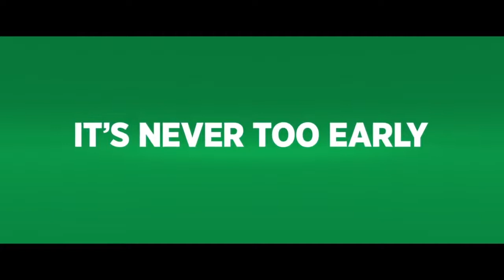Ο ΓΚΡΙΝΤΣ (THE GRINCH) - trailer GR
Ο Γκριντς, ζει μοναχικά μέσα σε μια σπηλιά με μόνη συντροφιά τον πιστό του σκύλο Μαξ. Εφοδιασμένος με εφευρέσεις και αντικείμενα για τις καθημερινές ανάγκες του, ο Γκριντς βλέπει τους γείτονές του στο Χούβιλ μόνο όταν του τελειώσουν τα τρόφιμα. Κάθε χρόνο τα Χριστούγεννα, οι κάτοικοι του Χούβιλ του χαλάνε την ήρεμη μοναχικότητά του, με τους όλο και πιο μεγάλους, όλο και πιο φωτεινούς, όλο και πιο δυνατούς εορτασμούς τους. Όταν δηλώνουν πως θα κάνουν τα φετινά Χριστούγεννα 3 φορές πιο μεγάλα, ο Γκριντς συνειδητοποιεί ότι υπάρχει μόνο ένας τρόπος να ξανακερδίσει την ηρεμία του: Αποφασίζει να ντυθεί Άγιος Βασίλης και παρέα με τον Μαξ και έναν τάρανδο, να κλέψει τα Χριστούγεννα! Στο μεταξύ, κάτω στο Χούβιλ, η Σίντι-Λου, ένα κορίτσι που λατρεύει τα Χριστούγεννα, σχεδιάζει με τους φίλους της να παγιδεύσει τον Άγιο Βασίλη, έτσι ώστε να τον ευχαριστήσει που βοηθάει την μητέρα της να τα βγάλει πέρα. Καθώς πλησιάζουν τα Χριστούγεννα, ωστόσο, η καλοσύνη της οδεύει σε σύγκρουση με τον κατεργάρη Γκριντς. Θα καταφέρει η Σίντι-Λου να γνωρίσει τον Άγιο Βασίλη; Θα καταφέρει ο Γκρίντς να σταματήσει τους κατοίκους του χωριού να σταματήσουν τους εορτασμούς μια και καλή;

Είδος: Κινούμενα Σχέδια, Διάρκεια: 86’.
Σκηνοθεσία: Γιάροου Τσένι, Σκοτ Μοσιέ.
Χαρίζουν τις φωνές τους: Γιώργος Καπουτζίδης, Έφη Παπαθεοδώρου, Αναστασία Γουλιαμού, Νίκος Αξιώτης, Χρύσα Διαμαντοπούλου, Μάρκος Σιώνης, Νίκος Νίκας, Γιάννος Κοιλάκος, Θοδωρής Αποστολίδης, Μυρτώ Θεοδοσίου, Χρήστος Πλαΐνης, Κώστας Αποστολίδης, Σοφία Καψαμπέλη, Μαριάνθη Σοντάκη, Πέτρος Δαμουλής.